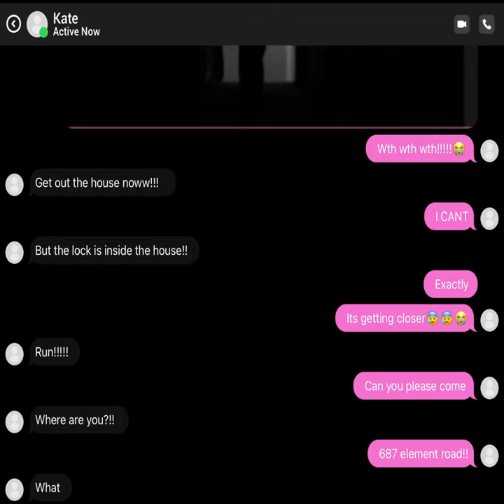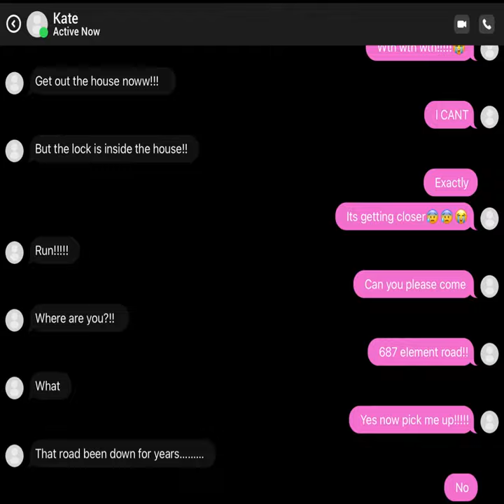July 23, 2022